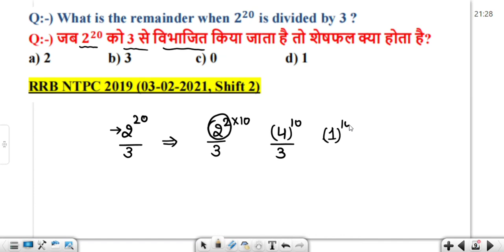What is the remainder when 2^20 is divided by 3?